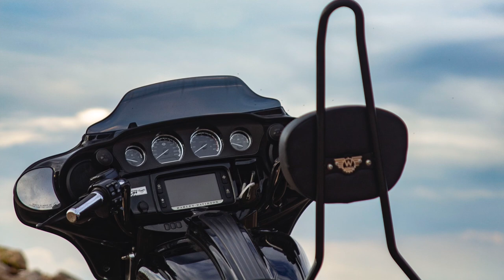Você escolhe direito seu Sissy Bar?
Sissy bar é um equipamento indispensável para quem anda com garupa. Você está escolhendo corretamente o seu?
Além de ser um acessório indispensável para a sua moto (para quem leva garupa), é também um ítem de segurança.
Neste vídeo apresento o Sissy Bar King de 30 polegadas da @WingsCustomCycles